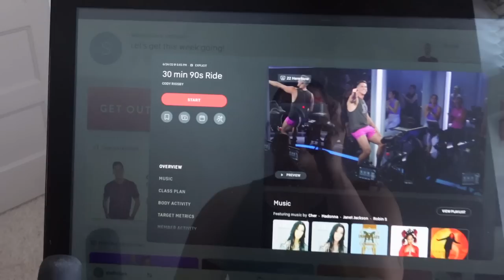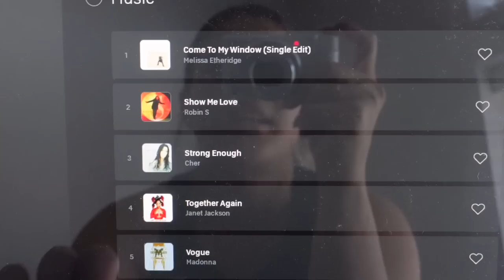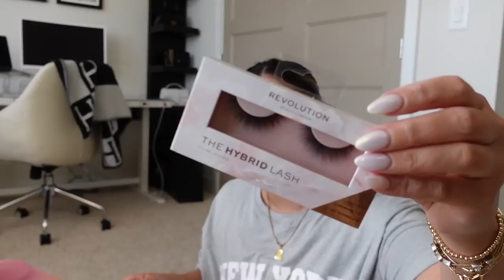TJ Maxx / Bath & Body Works Haul + Home Decor Updates + Chats About Life, Mental Health, Weight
LINKS MENTIONED:
Ice roller
Black maxi dress

SEPHORA LINKS:
Dior Forever Natural Powder Bronzer
Anastasia Beverly Hills Matte & Satin Velvet Lipstick
OLAPLEX No. 4C Bond Maintenance™ Clarifying Shampoo
Charlotte Tilbury Magic Eye Rescue Cream with Retinol
TAN-LUXE THE FACE Illuminating Self-Tan Drops

TJ Maxx / Bath & Body Works Haul + Home Decor Updates + Chatting About Life, Mental Health, Weight